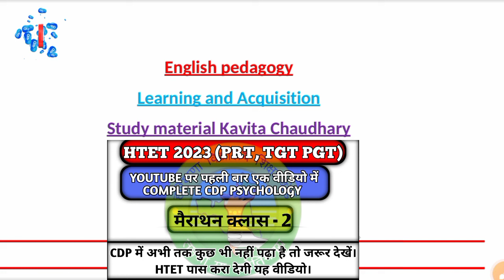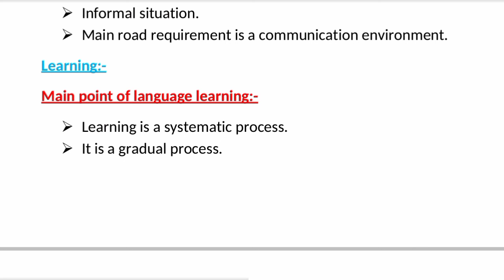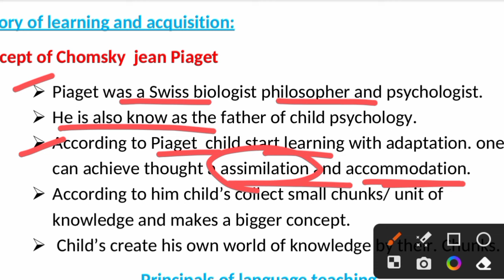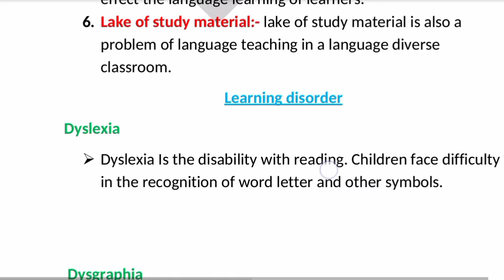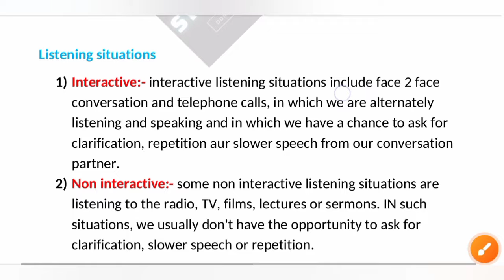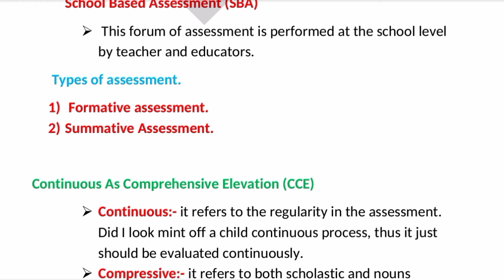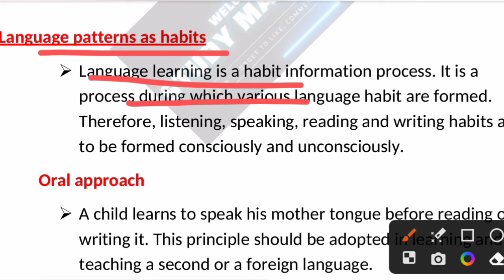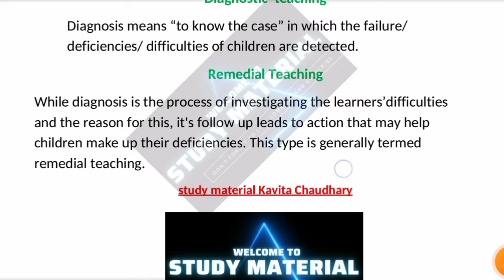htet 2023 english padagogy by study material Kavita Chaudhary (merathon) according to new syllabus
Htet 2023 (prt, tgt,pgt)  English PADAGOGY according to new syllabus
studymaterial  Right strategy is the key to success in any Entrance Exams. Kavita Chaudhary explained the right strategy, Important Books, Important Topics, etc. for government 2023 Entrance Exams. You will also get a success mantra for all government Entrances.

00:01 introduction